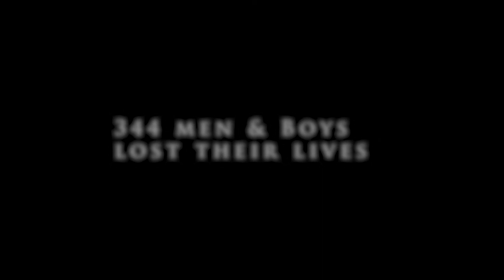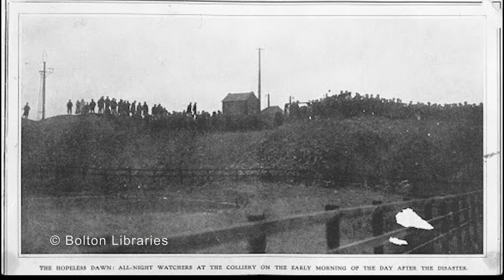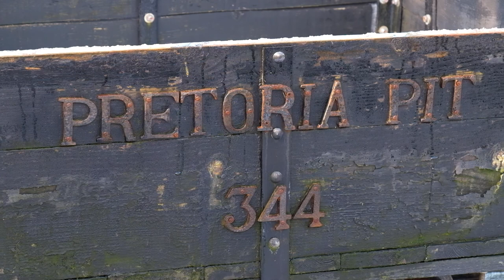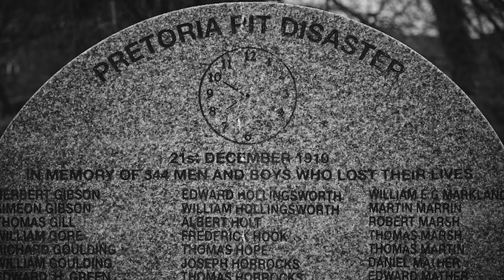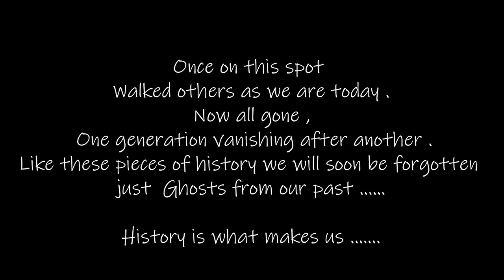Pretoria Pit Disaster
Come with us as we explore the ruins of what was Pretoria Pit ,were on the 21st December 1910 an explosion in the mine killed 344 men and boys .
We take a look to see what is left ,if anything of what was the third largest coal mining disaster in British History.
We also visit the memorials which pay tribute to the lost miners .

Were an image has been used I have tried to credit the Photographer .

The Research has been sourced from the internet and also the excellent book by Alan Davies - The Pretoria Pit Disaster -  A Centenary Account
Maps used are from the National Library of Scotland .